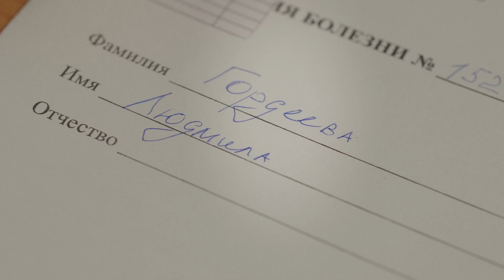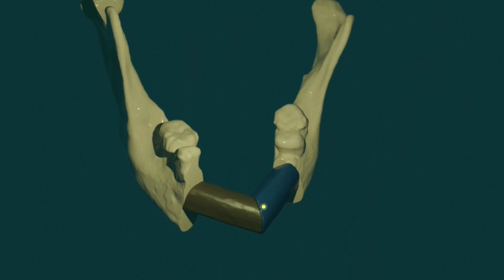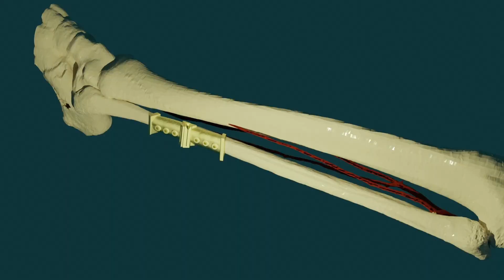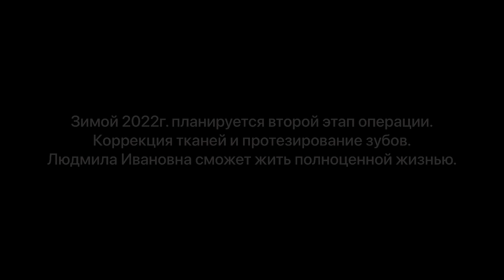Рак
Рассказ о успешной операции на 4 стадии рака